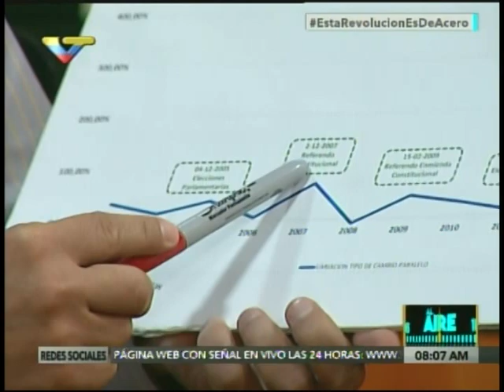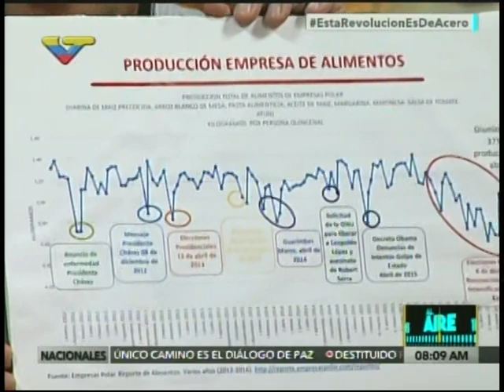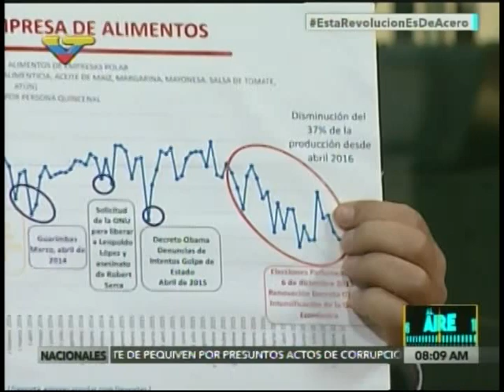Freddy Bernal, coordinador nacional de los CLAP, entrevistado este 11 de enero 2017 en "Al Aire"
En 2016, unas 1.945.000 familias de 644 parroquias priorizadas del país fueron atendidas por los Comités Locales de Abastecimiento y Producción (Clap), con la distribución de alimentos y productos de aseo personal, informó este miércoles el jefe del centro de control de estas instancias, Freddy Bernal.

Durante una entrevista en el programa Al Aire, de Venezolana de Televisión, Bernal precisó que en 2016 los Clap atendieron 80 % de las parroquias priorizadas, en las que actualmente hay 26.561 comités y recordó que la meta es atender a 6 millones de familias en toda Venezuela por medio de los comités.